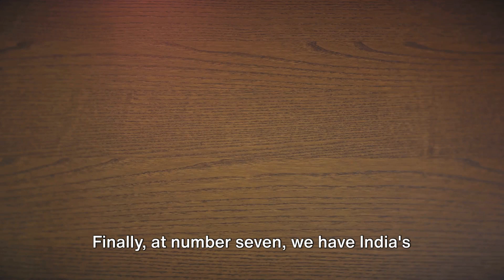Top 10 Secret Agencies of the world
The best intelligence Agency in world.
The intelligence service of any country are assigned with some of the toughest tasks .